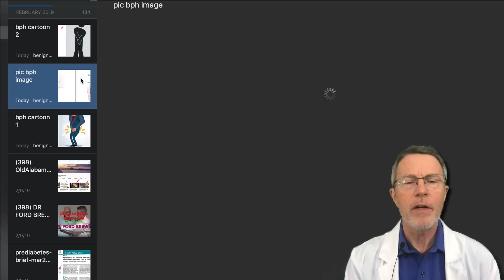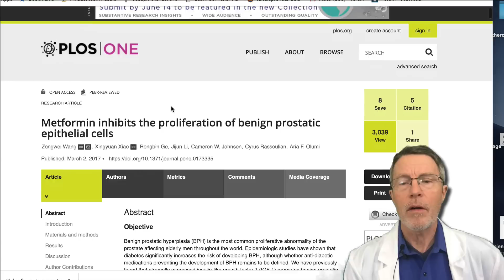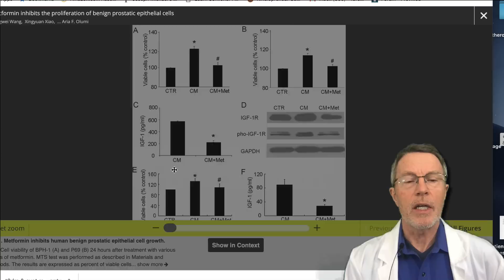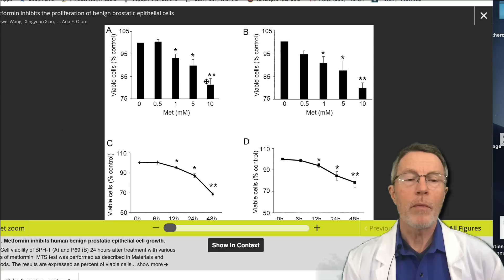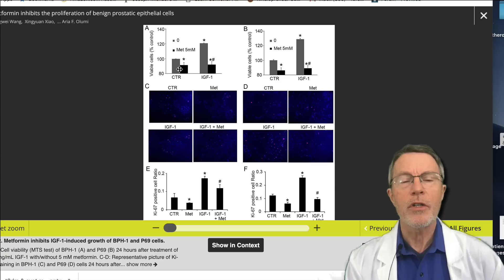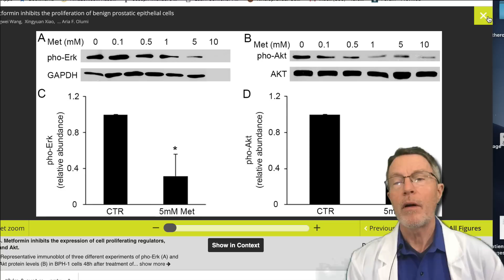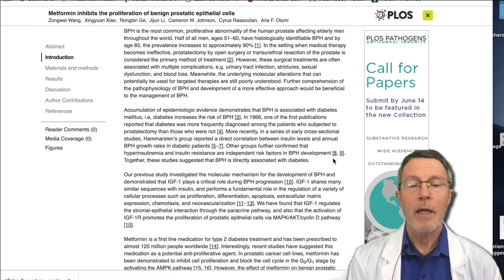PROSTATIC HYPERTROPHY: Does Metformin Help?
There does appear to be a relationship between benign prostatic hypertrophy (BPH) & diabetes, prediabetes &/or insulin resistance. Metformin is the most common drug given for DM & IR. John sent me a study indicating that metformin may decrease the viability of BPH cells. It was intriguing.

It clearly indicates a relationship. There were both time and dose relationships (inverse relationships) between metformin & BPH cells. Metformin is not being proposed as treatment for BPH. This is being provided for 2 reasons:
1. to help motivate proper control of DM & IR; and
2. to consider a possible mechanism involving IGF-1.

PrevMedHeartRisk.com

About Dr. Brewer - Dr. Brewer started as an Emergency Doctor. There were too many patients coming in dead from early heart attacks, (or worse, permanently disabled from strokes). He went to Johns Hopkins to learn Preventive Medicine. He loved it, was successful, & ended up running the post-graduate training program. From there, he made a career of practicing and managing preventive medicine and primary care clinics. A recent role in this area was Chief Medical Officer for Premise, which has close to 1,000 primary care/prevention clinics. He was also the Chief Medical Officer for MDLIVE, the second largest telemedicine company. More recently, he founded PrevMed, a heart attack, stroke, and diabetes prevention clinic, the foremost telemedicine heart attack & stroke prevention program.
At PrevMed, we focus on preventing: heart attack, stroke, disability, cancer and Alzheimer's. We find a lot of undiagnosed prediabetes - or Insulin Resistance. Treating unrecognized risk factors like prediabetes allows reduction of risk - and prevention of disease. We provide state-of-the-art genetic testing, imaging, labs and telemedicine options. We serve patients who have already experienced an event (a heart attack, stroke, etc).  And we serve those that have not developed a diagnosis or event.  We also provide preventive medicine by telemedicine technology to over 35 states.